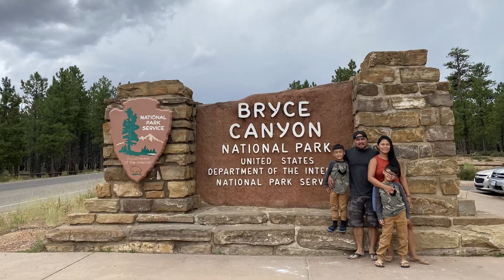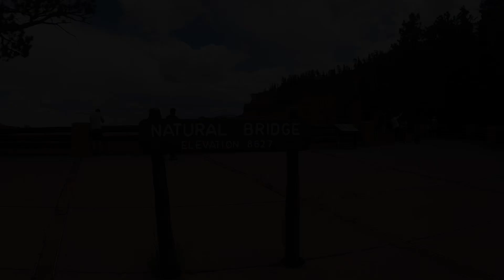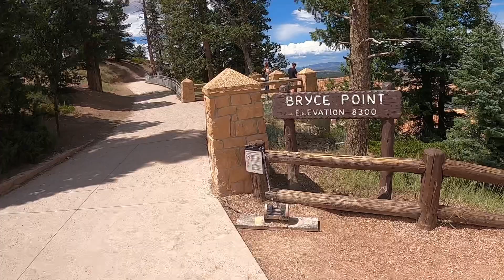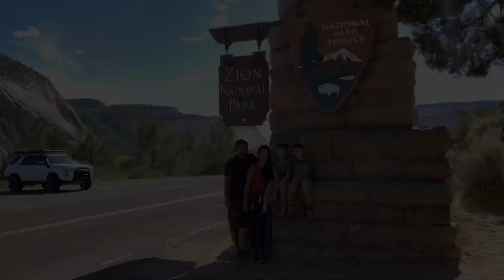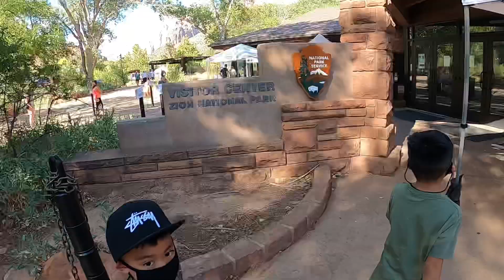National park tour - Bryce Canyon and Zion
Finally got around to completing the National Park Tour.  I’m hoping I get better at this.  My kids love watching my videos and this is all for them.

My must have camp gear
MSR windburner

Gas One Single Burner Stove

GSI Commuter Java Press

Lifesaver Jerrycan Water Filter

Dometic fridge 35 or bigger

GoalZero 500x

Helinox Sunset Chair

Camp Table

Portable Folding Toilet Seat

Popup Privacy Tent

Portable Toilet Waste Bags

Midland MXT 400 Radio

Midland handheld radios